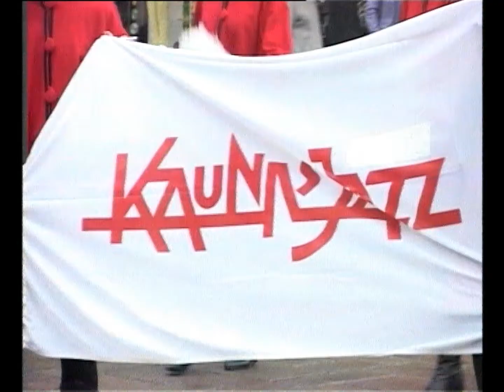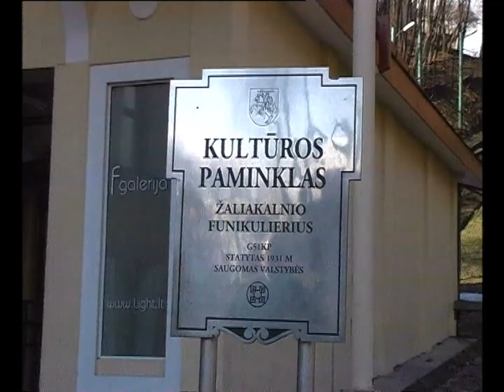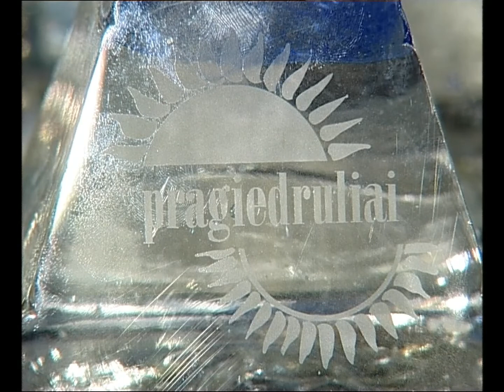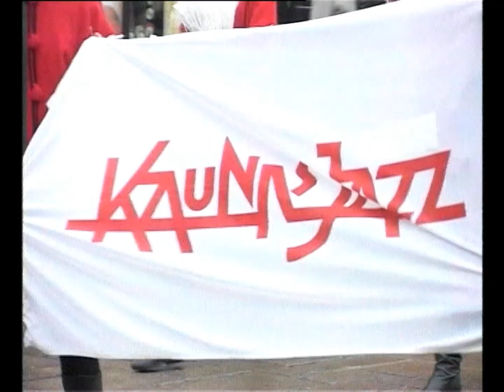Tas džiazuojantis pasaulis | Artėja festivalis Kaunas Jazz 2006 | 2006-04-22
Jonas Jučas pristato XVI festivalį Kaunas Jazz 2006 | Akimirkos iš XV festivlio Kaunas Jazz 2005